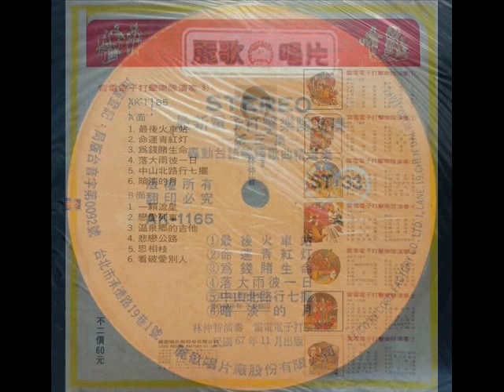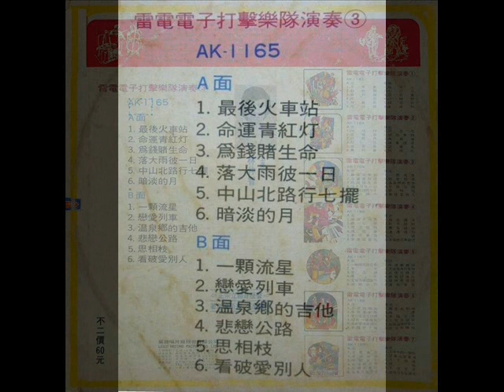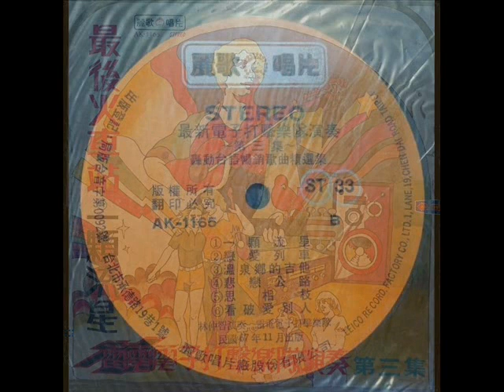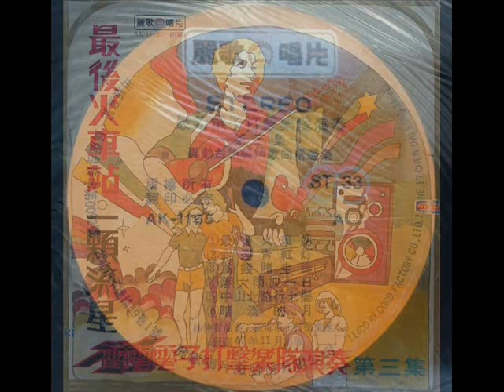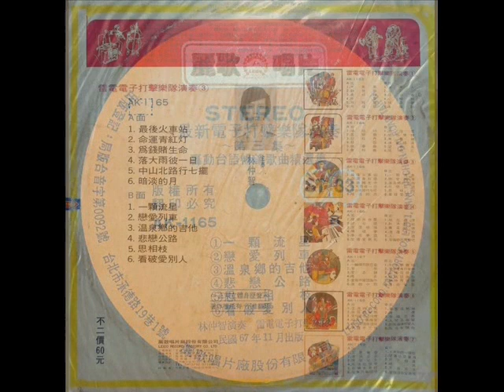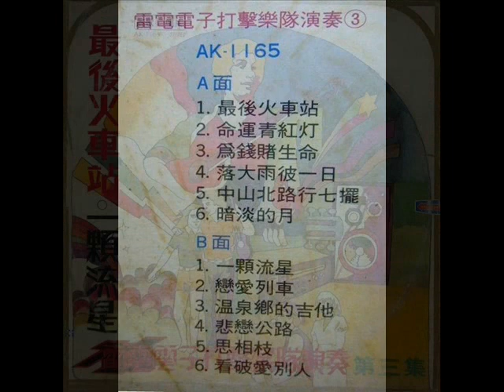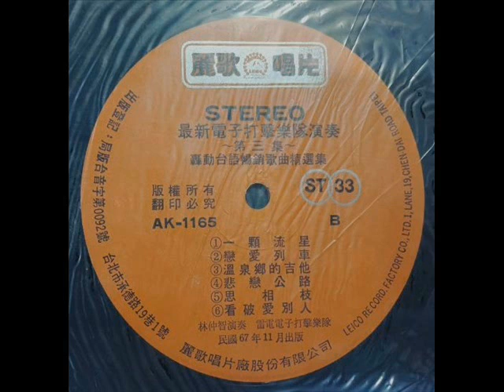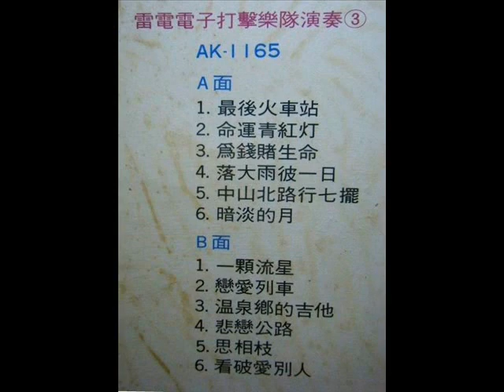1978年 雷电电子打击乐队 No 3 -「雷电电子打击乐队演奏 (第三集) 」专辑 (12 首)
雷电电子打击乐队 No 3 -「雷电电子打击乐队演奏 (第三集)  」专辑
Label: Leico Record (丽歌唱片)– AK-1165
Format: Vinyl, LP, Album
Country: Taiwan
Released: 1978

Tracklist:-

Side A
最后火车站
命运青红灯
为钱赌生命
落大雨彼一日
中山北路行七摆
暗淡的月

Side B
一颗流星
恋爱列车
温泉乡的吉他
悲恋公路
思相枝
看破愛别人

林仲智主奏